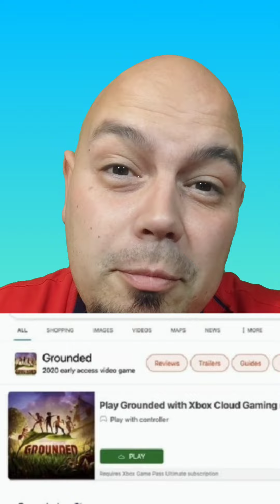Une console spéciale Xcloud leak par Phil Spencer ?